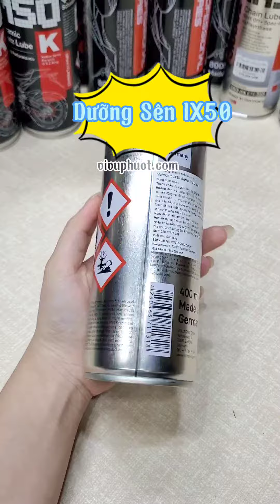Combo Vệ Sinh Sên, Bôi Trơn Dưỡng Sên Voltronic M50-K, IX50, Rửa Sên IX69K Jumbo và bàn chải sên 3D